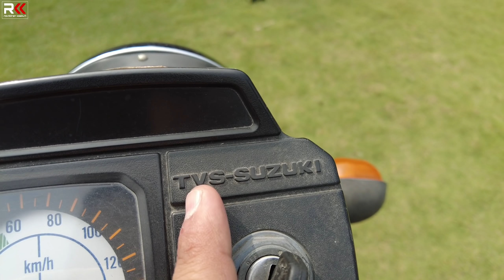Suzuki MAX 100 -2 stroke |My Impressions,Top speed & Exhaust note |Ravikiran kasturi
Ravikiran kasturi.